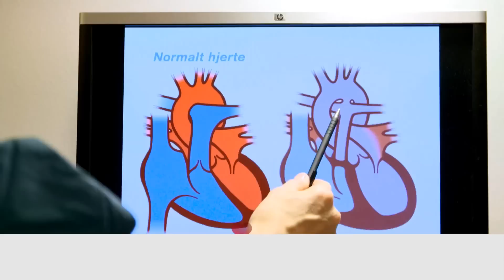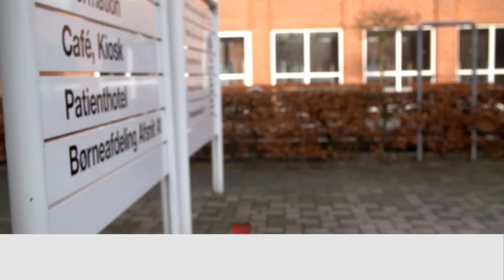Historien om Charlie